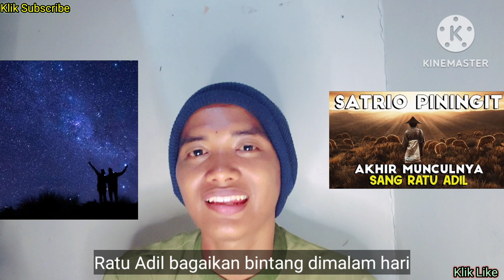Ratu Adil Hamemayu Hayuning Bawana‼️Konsep Jawa Tinggi‼️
Ratu Adil Hamemayu Hayuning Bawana‼️Konsep Jawa Tinggi‼️@FaktaDuniaGaib

Vidio ini membahas mengenai konsep hamemayu hayuning bawana.
Dimana ini merupakan konsep tertinggi dalam tatanan kejawen.
Dan ternyata,sang ratu adil juga sampai tahap/konsep itu.
Banyak orang yang belum tau dan belum faham.

Dividio ini bagi kamu yang belum tau & belum faham.
Sini,tak kasih tau & tak kasih faham.

Nyalakan juga notifikasi loncengnya ke semua

Berikan pendapat kamu ke kolom komentar ya.